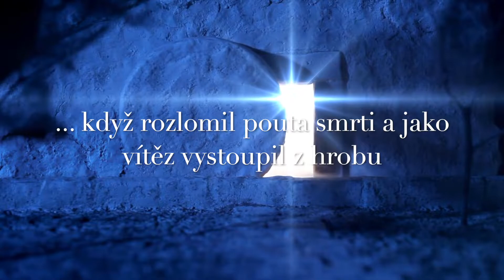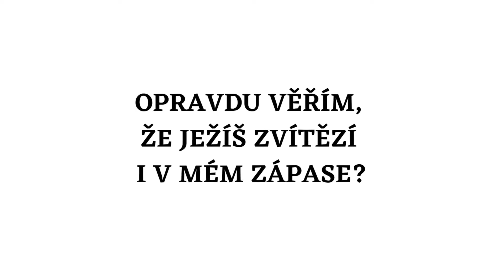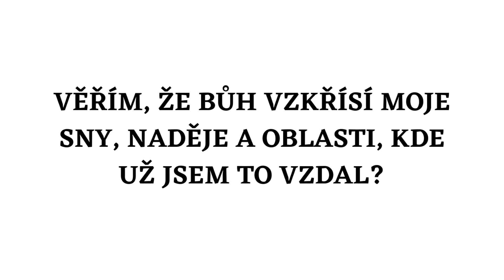#4 Neděle vzkříšení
Velikonoce jsou největšími křesťanskými svátky. Stalo se tehdy to nejzásadnější v dějinách lidstva - skončilo období zákona a vstoupili jsme do období milosti a úžasné Boží blízkosti.

Letos jsme se rozhodli na každý den připravit krátké zamyšlení s osobními příběhy. Za inspiraci a sdílení děkujeme svým milým přátelům z ŘKC.

Doufáme, že Vás tato videa obohatí a pomohou Vám prožít letošní Velikonoce ve vděčnosti, těsné Boží blízkosti a radosti z nového života.

Chcete s námi zůstat v kontaktu?